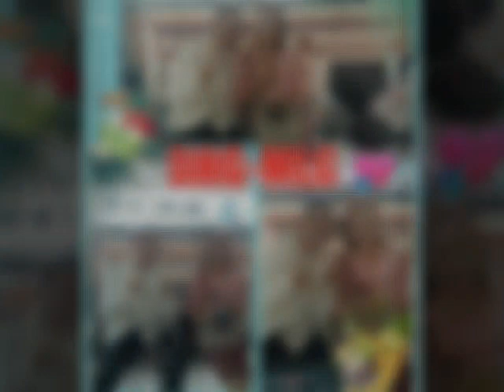🔥Judulnya "Menang dan Kalah"🔥Cee...iii...lee 😛💃🔥The only trick was no giving more that you lost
🔥Judulnya "Menang dan Kalah"🔥Cee...iii...lee 😛

💃🔥The only trick was never giving more that you were willing to lose.💑

💃🔥De enige truc was nooit meer geven dat je bereid was te verliezen.💑

💃🔥 Satu-satunya cara tipuannya  janganlah pernah memberi lebih banyak sehingga Anda bersedia untuk kalah.💑